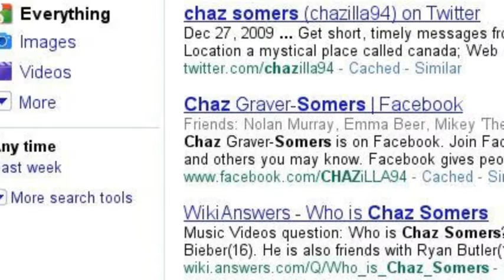~Maybe Just Maybe~A Justin Bieber Love Story EP.5 Part 2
*Out in the Hallway*
Justin: Caitlin we need to talk...
Caitlin: Alright...
Justin: That blow -up... that was uncalled for. Even though I've only known Kaylee for 2 weeks she's one of my best friends. I can't go out with somebody that has a problem with any of my friends and it's just not working between us these days. I don't know who you are anymore.
Caitlin: I knew it! That girl is gonna steal you away from me! But whatever go run off to her!
Justin: It's not like that ! I just wish you understood! *walks away from her*
*Next Morning*
Lea: Wakey, Wakey!
Kaylee: *moans* No!
Lea: Mr. Popstar says breakfast is almost ready!
Kaylee: *sits up* He's making breakfast?
Lea: Yeah him and Christian stayed the night.
Kaylee: Alright but I'm going down in my pajamas!
Lea: You do that!
Kaylee: *gets out of bed, runs a brush through her head and goes down to breakfast*
Justin: Morning sleepy head!
Kaylee: *rubbing her eyes and smiling* Is this like winning the golden ticket?
Justin: *laughs* Yeah I guess so! *goes to kiss her lips*
Kaylee: Cheek! *turns her head so he gets her cheek* Slow down Mr. Popstar!
Justin: *sigh* Fine! Go sit down!
Kaylee: *smiles and runs into the dining room*

I know that one was really short but I want the next one to begin with a whole new topic so I had to end it shorrrtt !!!